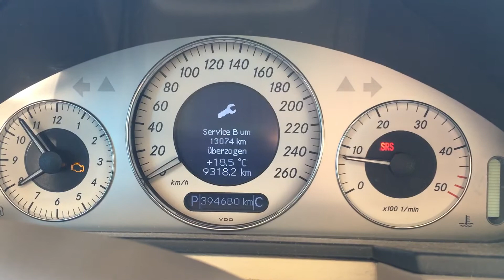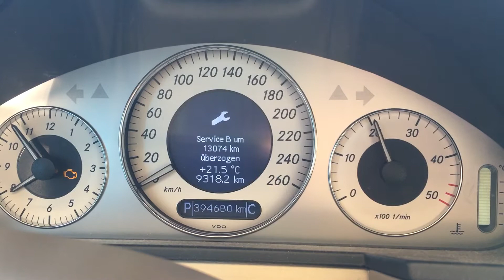S 5532 ДВС (Двигатель) Mercedes W211 3.0cdi OM642.920